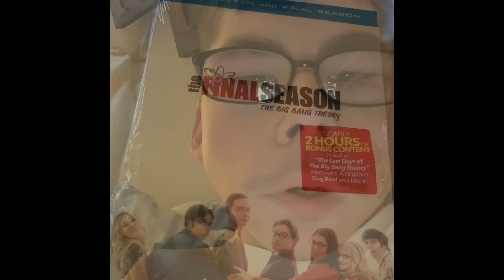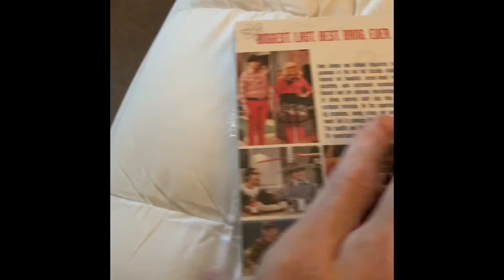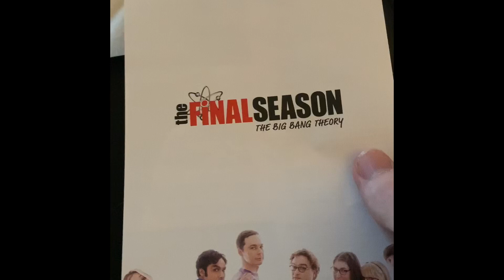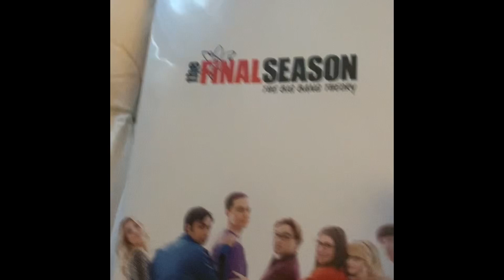The Big Bang Theory the 12th and final season dvd unboxing part 1 and part 2